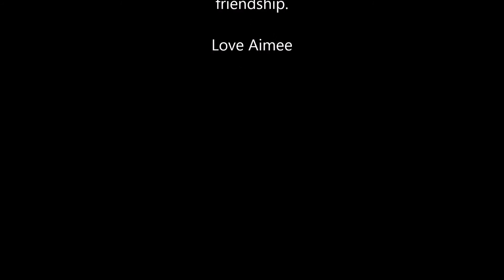My Best Friend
You're like a sister to me. Infact what am i talking about, you are a sister to me i don't have any others. You have been my rock for the last 11years and i don't know a way to thankyou. we have had so many memories & many more to come. i love you